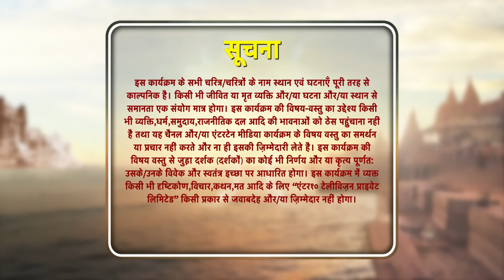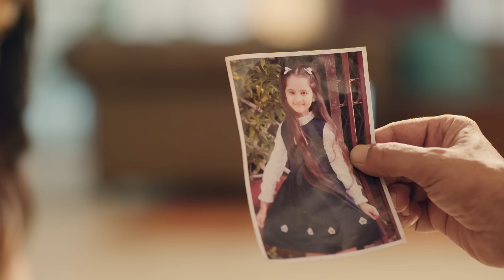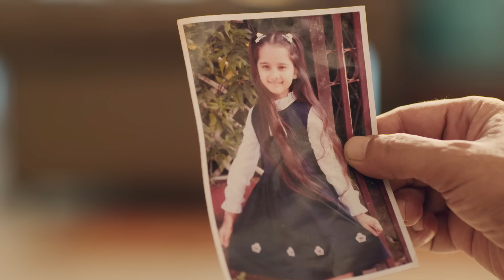Sindoor Ki Keemat - The Price of Marriage Episode 17 - English Subtitles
Orijinal Name: Sindoor ki Keemat
Genre: Drama, Romance
Director: Lalit Mohan, Rahul Kumar Tiwari